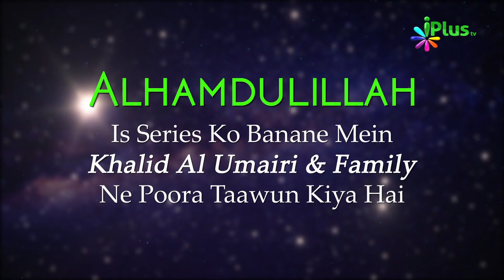Tafseer Surah Al Baqrah Ayat 27-29 | Aasaan Tafseer E Quran Ep 28 | Shaikh Kifayatullah Sanabili